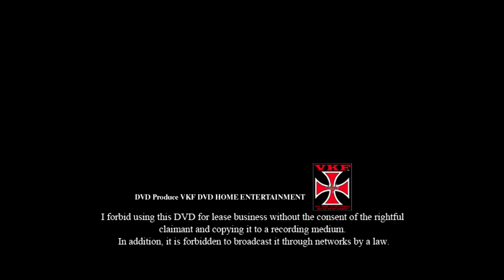VKFエンターテインメント 2010.5.13 VKF WRESTLE TOKYO 2010 政宗&円華 vs HIROKI&忍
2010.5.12 東京・新木場1stリング
VKF WRESTLE TOKYO 2010
■タッグマッチ20分1本勝負
政宗&円華(新納 刃) vs HIROKI(仁王)&忍

Today's delivery card
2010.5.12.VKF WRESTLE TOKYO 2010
■Tag match 1/20
Masamune & Madoka (Shinno Hagane) vs HIROKI (Nioh) & Shinobu

Full DVD on sale
完全版DVD発売中